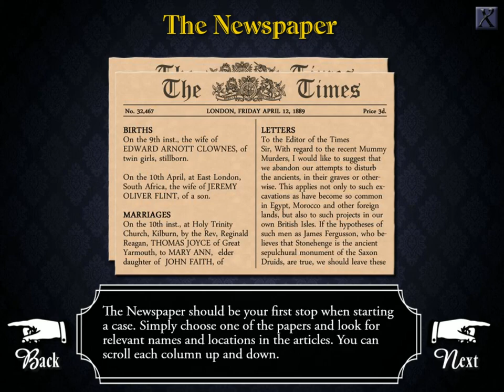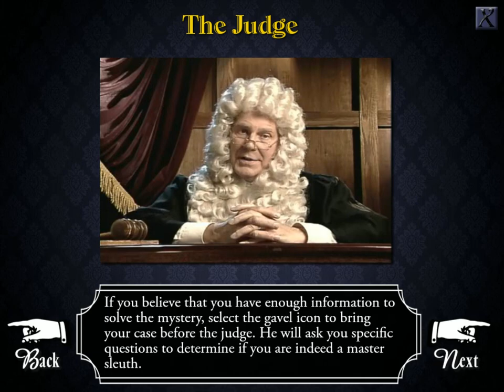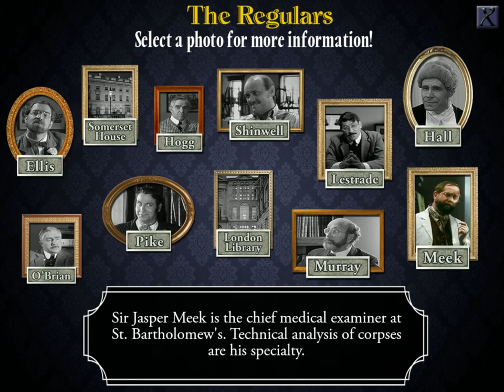Let's All Play: The Sherlock Holmes Consulting Detective Series - Information & Rules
The Setup - We take on the roles of Sherlock Holmes & Dr. Watson who have nine new cases to solve in this mixture of adventure and simulation. Each case starts with a short introduction video, a plot summary and a batch of newspapers to peruse. It's up to you to deduce any clues from the initial resources and follow the clues. You will win each case by going to the right locations and speaking to the right people to secure your conviction. The aim of the game is to solve each case in the shortest amount of time. there is a points system which I will go into details further down. We have a number of resources at hand that can help us with our case.

The Directory is a long list of names of people and places which we can visit. If we go to a location that is related to the case we have an opportunity to interrogate a suspect, interview someone of interest or consult a number of specialists. If we go somewhere unrelated to the case we end up wasting our time. Each visit should, hopefully, provide you with more clues and open up some more leads to follow. If you speak to the right person you will get some answers that will help you solve the case. The directory is unique to each case, but there are a dozen locations that will pretty much be a staple in every case.

The Baker Street Regulars will be a regular feature in every case and they are experts in their own field. We can visit them at any time and they can, most of the time, provide additional support and information relating to the case. Their help is never always guaranteed, sometimes a visit can be a wasted trip.

The Baker Street Irregulars can be used as many times as you want but their abilities are limited. They are street boys who can go anywhere where Holmes & Watson can go, but their use is in for collecting data and clues. Their interrogation skills are severely limited.

The Judge - If we believe that we have collected enough evidence to solve the case we can bring it to the judge. He will ask us a series of questions relating to the case, if we answer those questions correctly we secure the conviction.

Gameplay Rules

The places that we go with each update will depend entirely on your choices. Everyone can vote for a maximum of [u]five[/u] locations for the [b]Detectives[/b] to visit, you're very welcome to be descriptive with your deductions. The location with the highest votes will be visited first and work our way down the list, any ties in votes will be put to a randomiser. You can also vote for the [b]Baker Street Irregulars[/b] to visit [u]one[/u] location in each update, the highest vote will win and a tie will go to a randomiser.

To make life easier I will provide a short-list of the directory locations containing a unique cut-scene. Unique does not always mean that they will be of any use. It's up to you to work out which locations are worth visiting.

I'm borrowing this from the other LP. If you think that we have enough evidence you can call a vote to Close The Case. If the majority vote is to go ahead then I will put forward the Judge's questions to you all, if they can be answered correctly I will close the case.